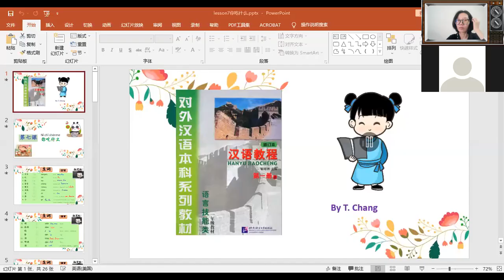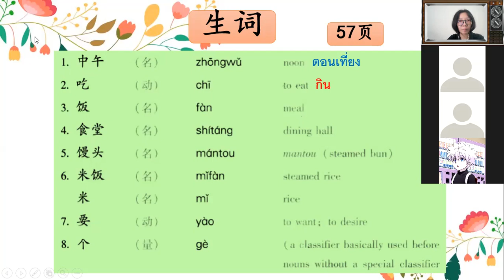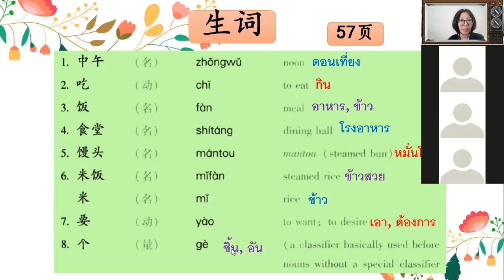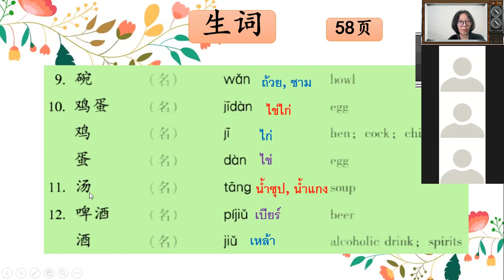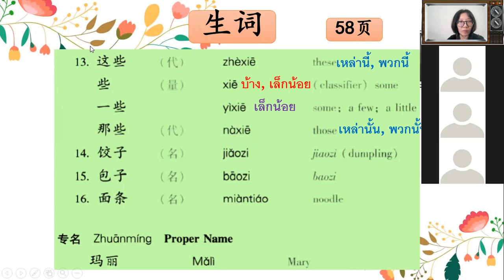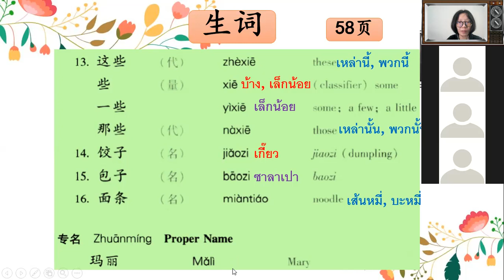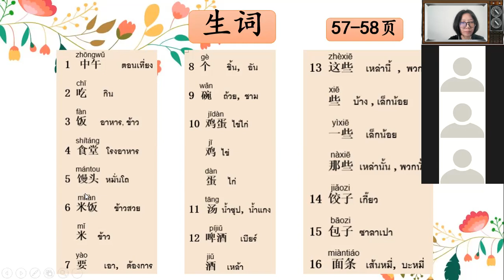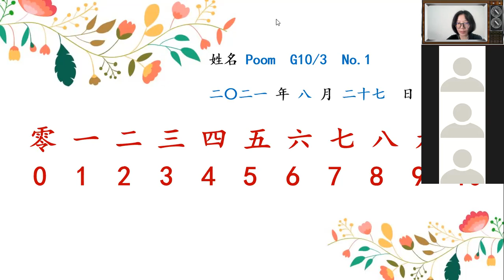G.10/2-3 Chinese Communication 27 08 2021